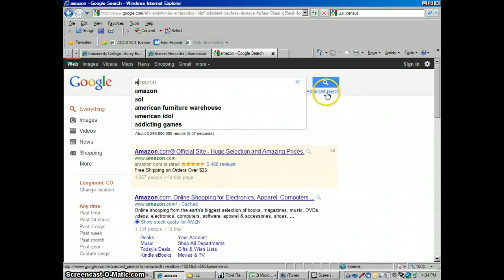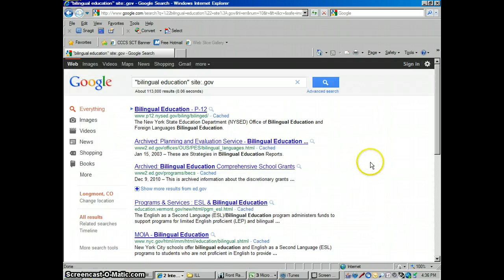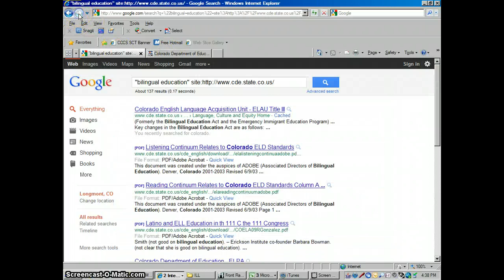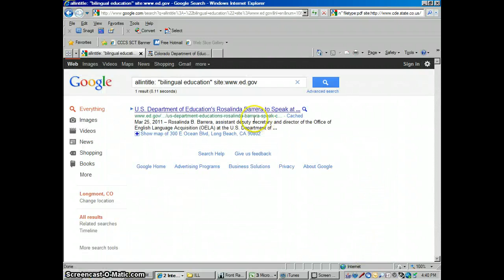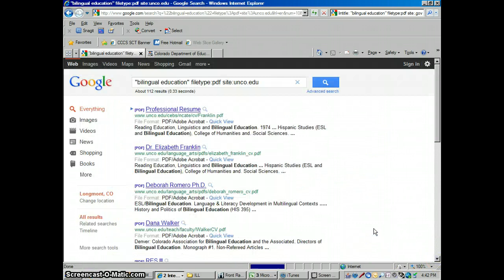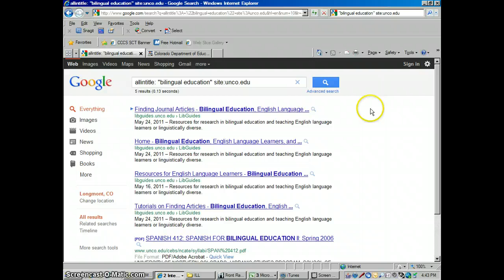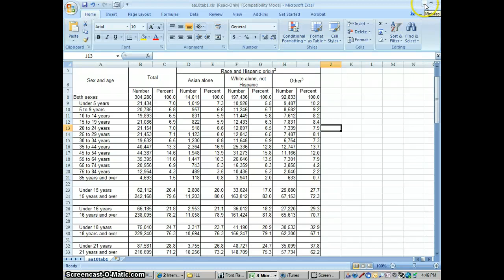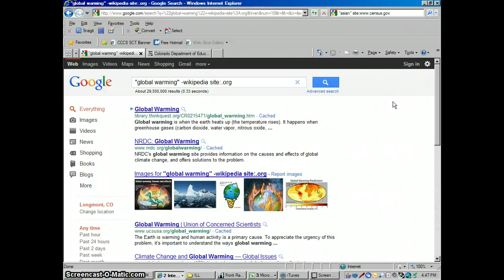Google Advanced Search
How to use Google Advanced Search.